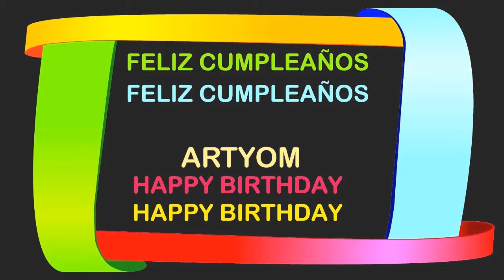Artyom Birthday Postcards & Postales